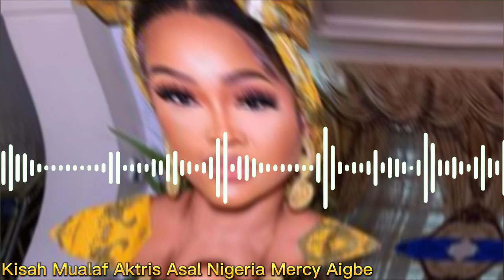Kisah Mualaf Aktris Asal Nigeria Mercy Aigbe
Pada video ini menceritakan mengenai aktris asal Nigeria yang yakin untuk bersyahadat, Mercy Aigbe. Inilah kisahnya!